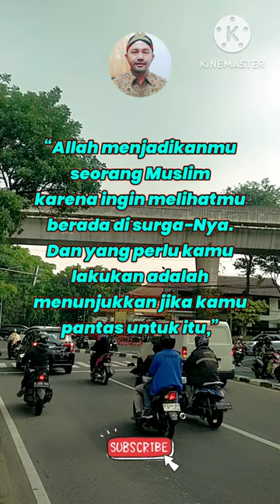Short Islamic Quotes✓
dengan cara
Tonton Videonya
Terima Kasih
Wassalamualaikum